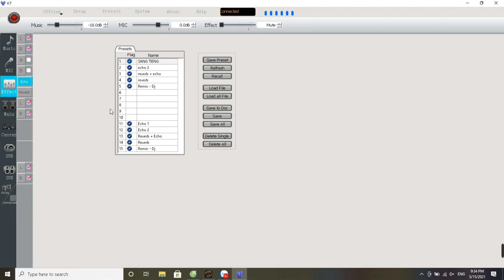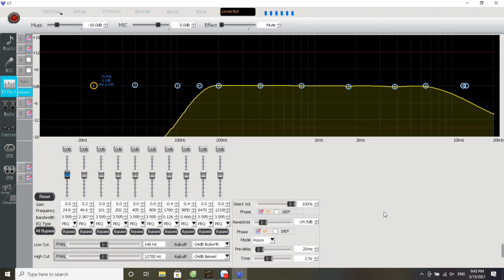Chia Sẻ Phương Pháp Căn Chỉnh Vang Số THETA-K7